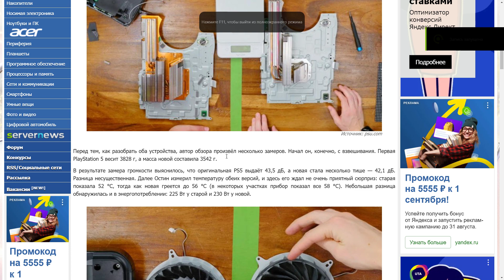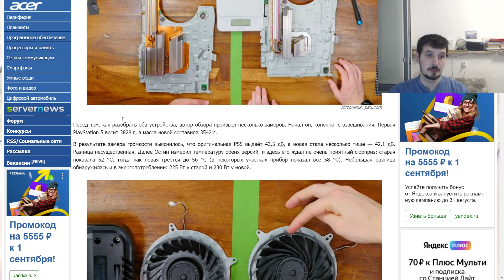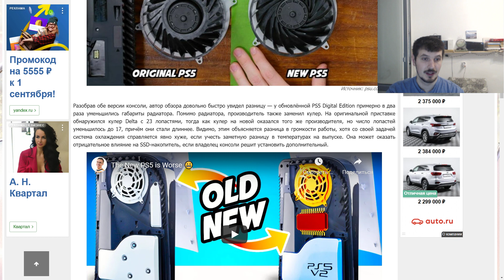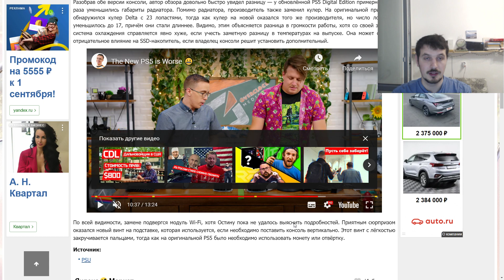Энтузиасты выяснили, почему новая Playstation 5 rev. 2 сильнее греется, чем предыдущая версия